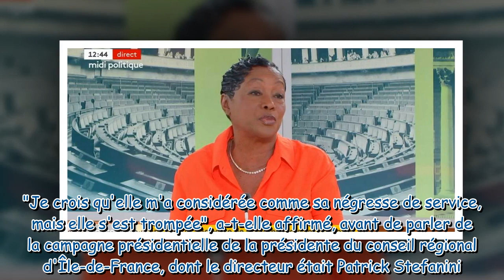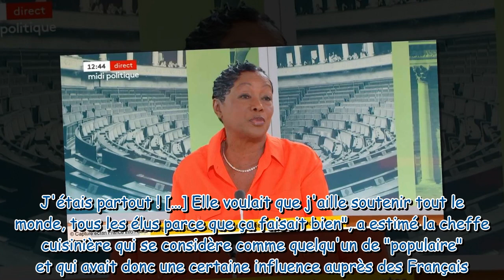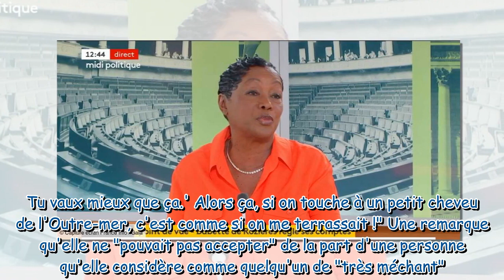“Elle disait ‘elle est chocolat’” : Valérie Pécresse gravement accusée par Babette de Rozières